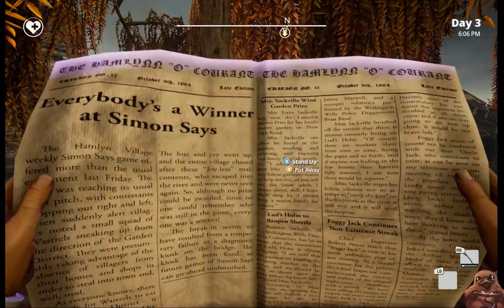More Murder - We Happy Few - Let's Play - Ep. 23 (Alpha Gameplay)